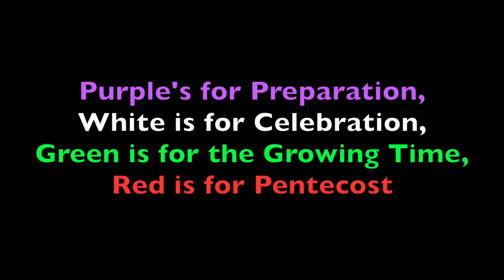Liturgical Colors Song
Video made for Religious Education purposes.
Music credited to Holly Tosco.